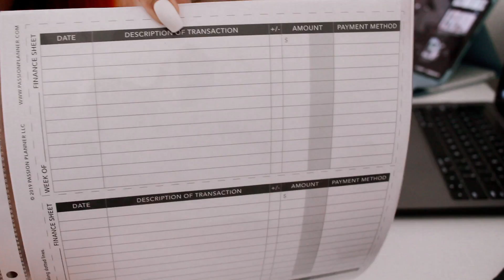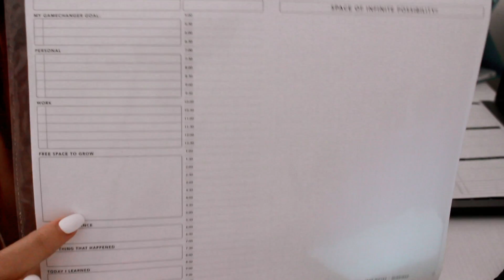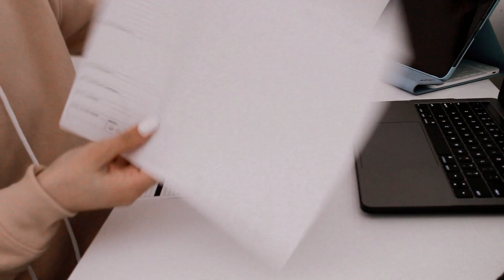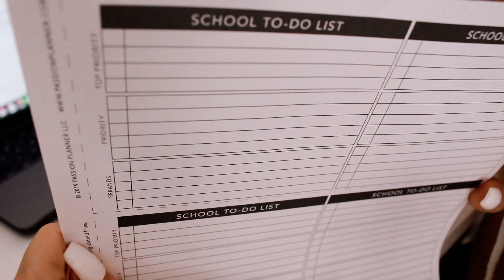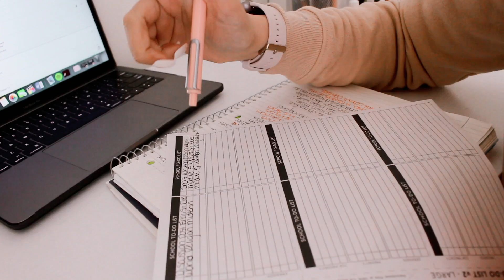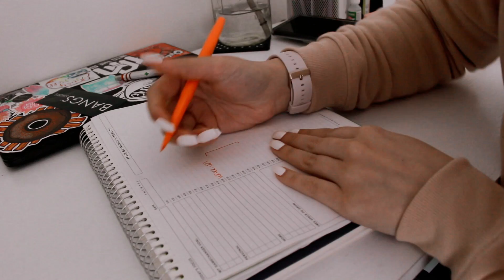College day in my life: Midterms, studying, and planning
Midterm week was crazy and I wanted to show you guys how I prepare for a crazy week of tests and homework.

// FAQS \\
Camera I use: Canon rebel t7i
Editing software: Final Cut Pro X
Major : Biology, Pre-nursing